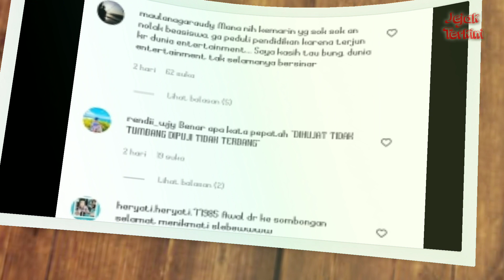Jeje Kbali Jadi Orang Biasa Jalan Sendirian Dilokasi Citayam